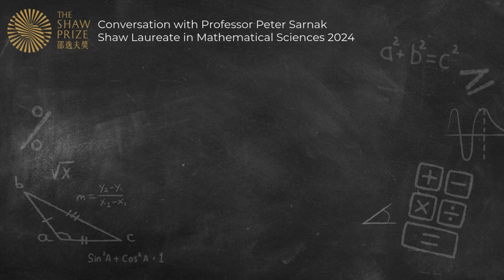🎙️"Mathematical Insights: Conversation with Prof. Peter Sarnak" - Part 3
"How do your leadership roles and committee engagement foster collaboration across different mathematical disciplines?”

✨ Key Insights:
● “In committees, fairness and honesty are essential. Tough decisions must avoid agendas and promote merits.”
● “Interdisciplinary collaboration, like Math with Computer Science, is vital for advancing fields and fostering innovation.”

Prof. Sarnak shares his philosophy on leadership and the importance of bridging diverse mathematical communities.